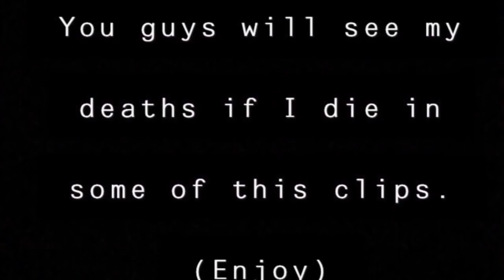Trying My New Settings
Just a dude trying to make it out the jam, Solamente un hombre que quiere salir de las luchas